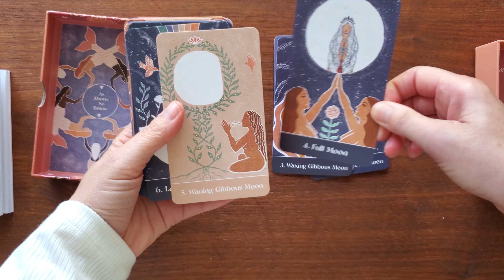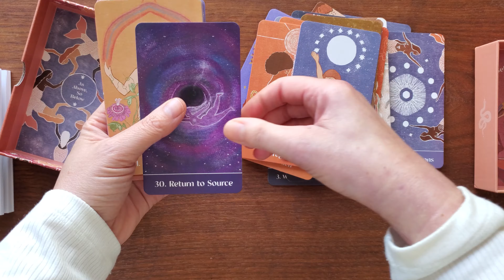Sacred Cycles Oracle Deck Flip Through